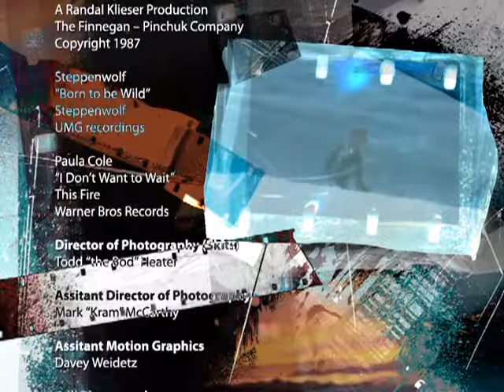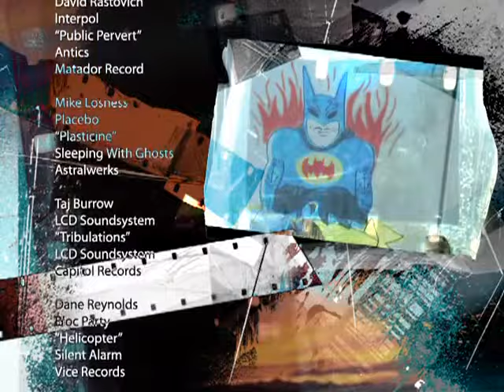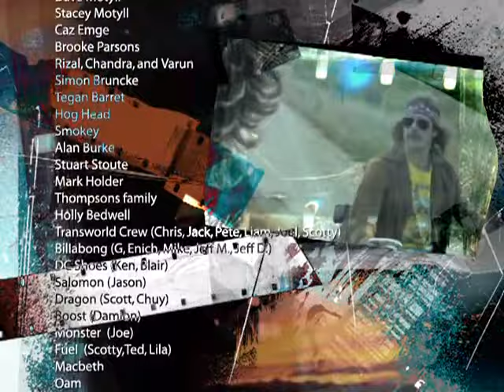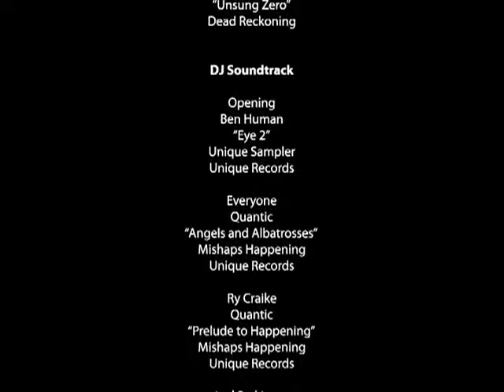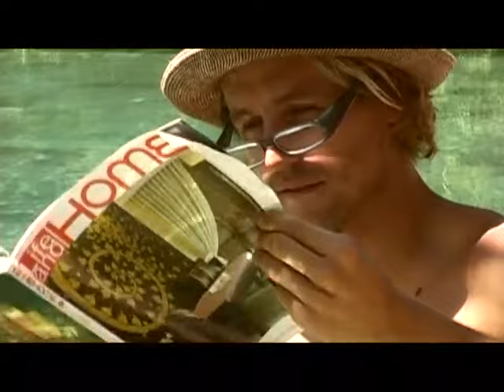CAMPAIGN 2 - a Taylor Steele surf movie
A parte do Kelly Slater que começa a 1:25 min do vídeo, é simplesmente absurda, animal, não deixem de olhar!